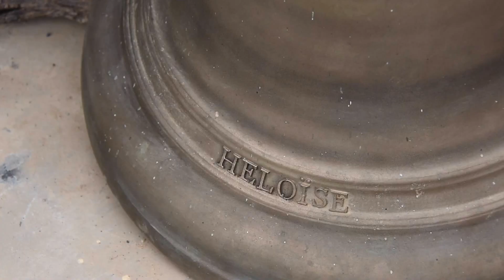Inauguration Nouvelle Eglise de Tsarahasina Madagascar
Inauguration de l'église de Tsarahasina à Madagascar, avec Mgr Varkey Puthiyakulangara évêque de Port-Bergé ;
beaucoup de monde danse , chant , messe, bénédiction.